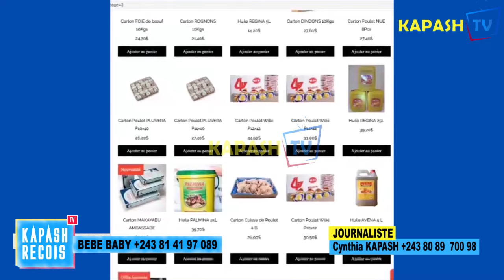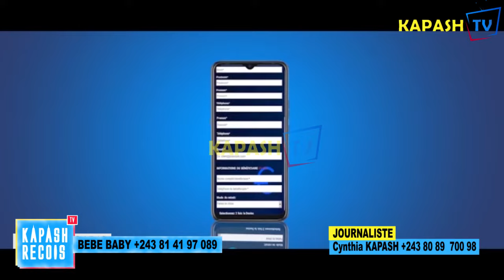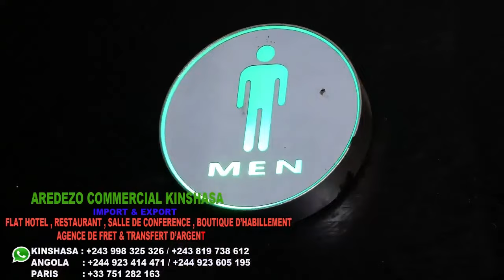KATI:QUARTIER LATIN EZOYAMBA AIDI BÉBÉ KALA TE BOYOKA BA SECRETS YA MAKASI ABIMISI PONA CYNDI